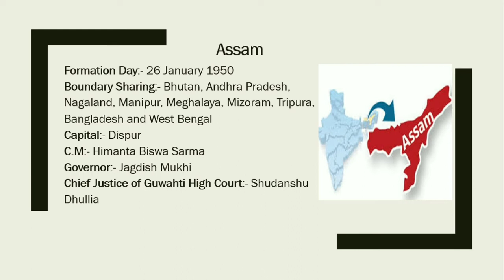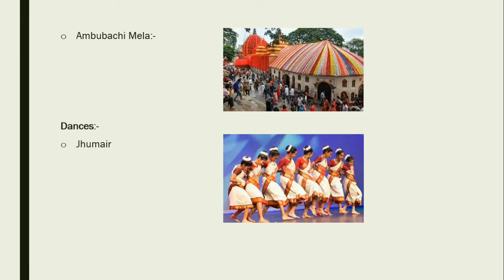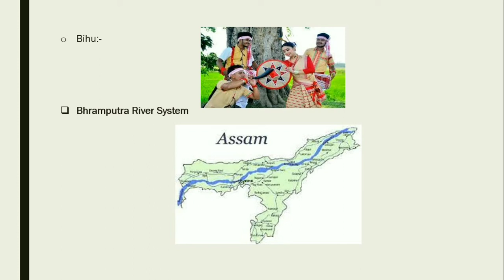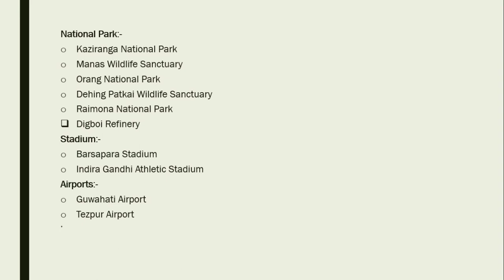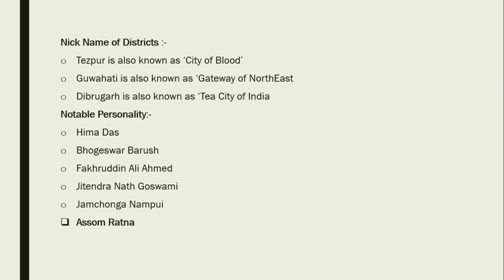असम की संपूर्ण जानकारी। अब एक ही वीडियो मे।